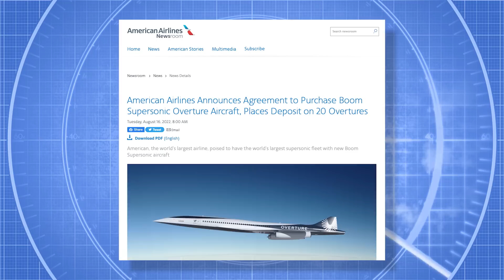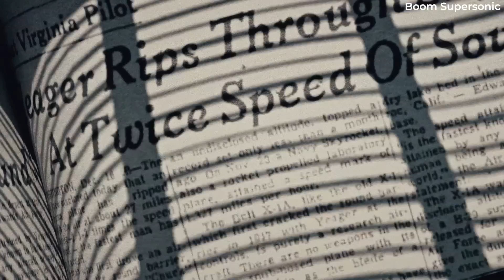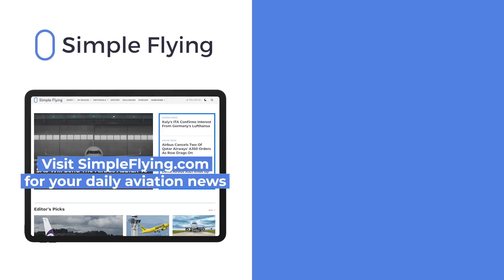American Airlines Bets On Supersonic With Order For 20 Boom Overtures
American Airlines has revealed this week that it wants to go supersonic. The US airline has agreed to a purchase of 20 of the Boom Supersonic Overtures, with an option to add up to 40 more. The airline has done more than just announce its intent to purchase, as it has paid a non-refundable deposit on its first 20 aircraft. Let’s learn more about this significant decision in today’s video!